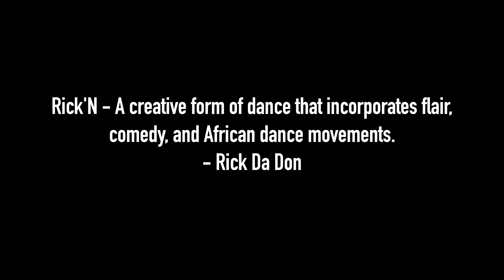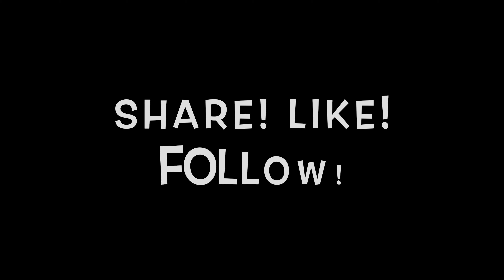The Rick'N Dance by Rick Da Don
Rick Da Don debuts his brand new dance called the Rick'N. It fuses flair, comedy, and African movements. Can you do the dance? Sure you can. Turn on a beat and let it flow.

Rick Da Don hails from Detroit, Michigan, and has been emceeing for over 27 years. His quest to rap professionally began in 2005, 16 years ago. He is arguably one of the most creative rappers out today.  His multiple college degrees help explain his range as an artist and his ability to think outside the box.

$RxckDaDon (Chocolate Chip Cookie Profile Picture)

Purchase Rick Da Don’s Music (Amazon):